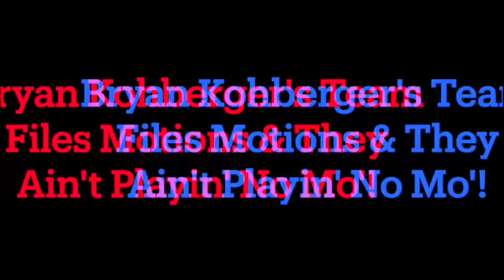Bryan Kohberger's Team Files Motions & They Ain't Playin' No Mo'!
Hear about new motions filed by defendant Bryan Kohberger's defense team and what it all means. Things are poppin' in this case!

Your options include:
1. Hitting that Thumbs Up Like Button after each video.

3. A channel membership (see main page of channel for “JOIN” button. I keep the price low because I know it’s a big commitment. I am eternally grateful to these kind, generous souls.

6. Super Thanks in the Comments Section.

8. BED CRIME STORIES MERCHANDISE